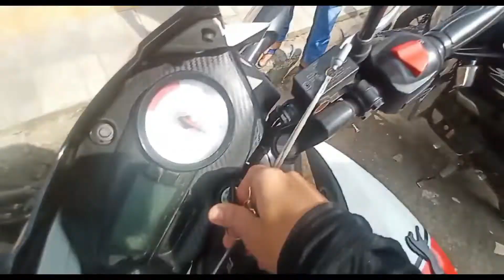New Town - Pride Plaza Hotel | VLOG - 11 | Suman Chatterjee